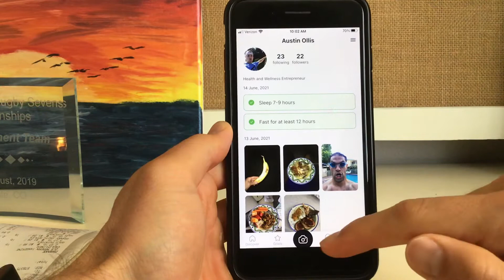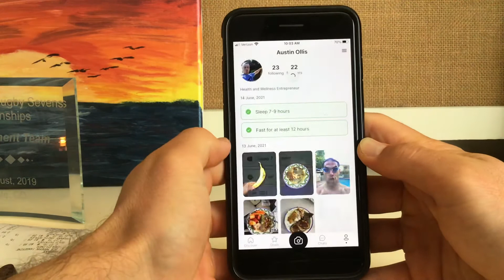MyJournies - Posting A Food Picture To Your Profile